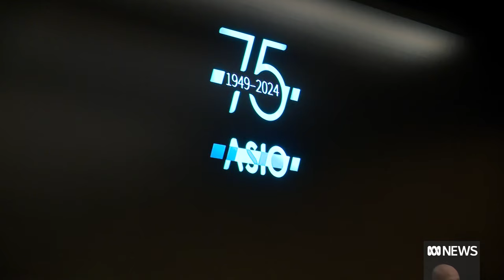Calls to name the retired politician who worked for foreign spies | ABC News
A cloud of suspicion hangs over possibly hundreds of former politicians after the revelation by ASIO boss Mike Burgess one has been a spy for a foreign country.

With no name and no clarity on whether they were a state or federal MP, public demands are being made for more information to narrow down the traitor.